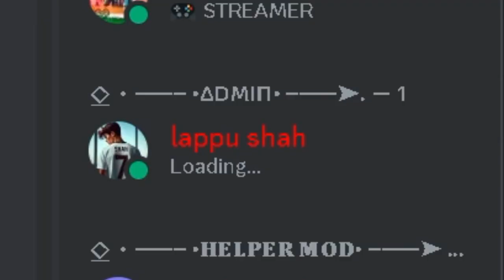Dare Only Challenge with @shahgaming015 In Stumble Guys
GAME-Dare Only Challenge with @shahgaming015 In Stumble Guys

MINE CREAFT
NTERNET CAFE SIMULATOR 2
GTA V